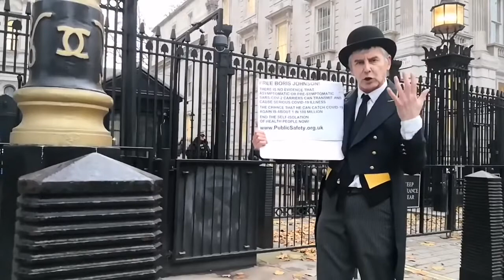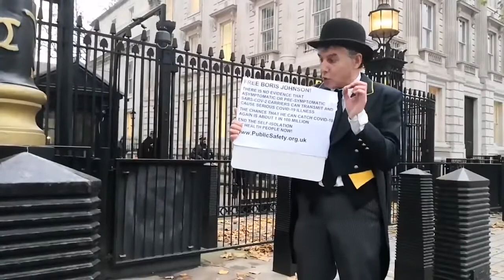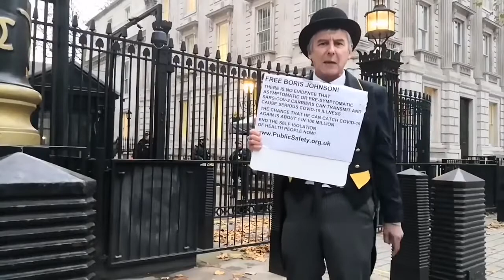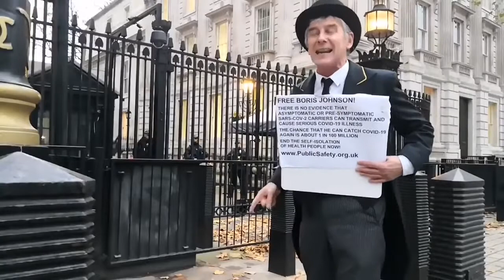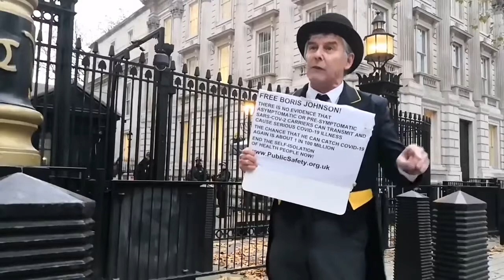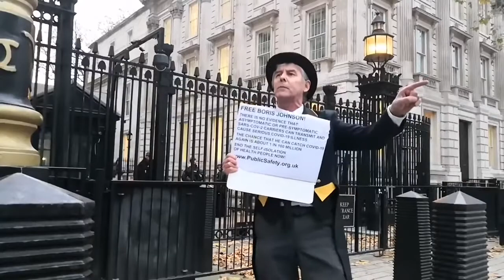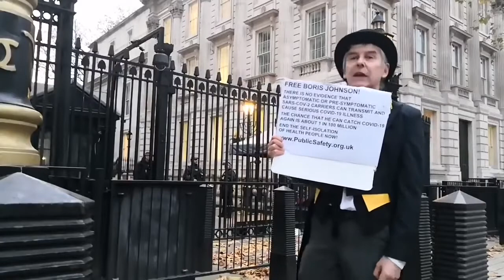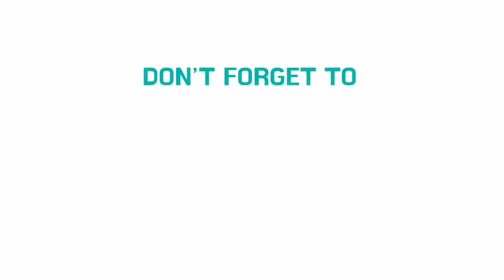News from Britain 3 of 4 Monday 16th November 2020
One-man protest outside Downing Street "Boris Johnson, why are you hiding"